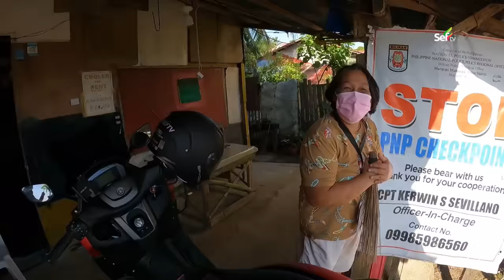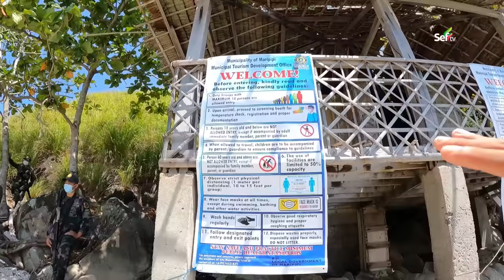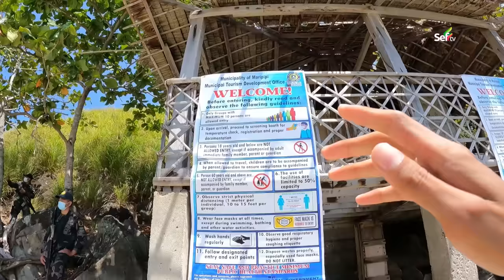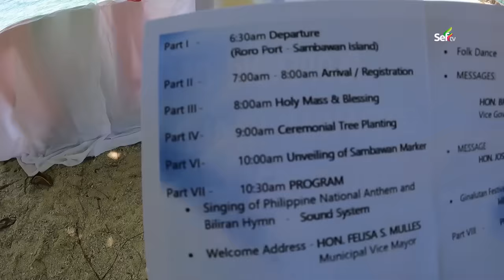Here's why SAMBAWAN is the best island to visit in the PHILIPPINES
The reopening of the famous Sambawan Island to tourists will revitalize this town’s local economy disrupted by the current health crisis, the local government here said.

Mayor Joseph Caingcoy said their desire to help local businesses compelled them to reopen the uninhabited island to visitors from the Eastern Visayas region starting April 24.

“Maripipi is a 5th class municipality and the poorest among the eight towns in Biliran province. Revitalizing the local economic enterprise will help us create more revenue-generating businesses and jobs,” Caingcoy said in an interview Sunday.

The local government unit is now managing Sambawan Island after it terminated the contract with a private developer, citing management issues.

The town only received 12 percent of the income generated by the developer from tourism activities.

“We are planning to invest in more development by building cottages, benches, and canteen(s). We have a budget, but it is not enough for now,” he added.

Providing a 24-hour power supply on the island and constructing a water reservoir are among the immediate plans for more convenience for tourists.

Currently, the local government only allows day tours on the island since there is now power and water supply on the island.

“We're hoping that the provincial government and the Department of Tourism can help us to have access to funds for this project,” Caingcoy said.

Earlier, the local government created the Sambawan Management Tourism Committee tasked to oversee and monitor the island’s operation.

The local government only allows 175 daily visitors, giving priority to those who make reservations.

Part of the requirement is to apply for the Biliran quick response (QR) code, which takes about three days to process after submitting the online registration form.

Tourists from Samar who are even closer to Sambawan Island will have to go to the Biliran border checkpoint located after the Biliran bridge for the QR code check and fill up a form at the tourist assistance booth.

After filling up the form, tourists will be asked to proceed to the port in Kawayan town where motorboats bound for Maripipi await them for a 45-minute sea trip.

At the Maripipi municipal tourism office, visitors will register and pay the PHP100 fee before heading to the picturesque island through a 20-minute boat ride.

Sambawan, an island with a semi-curved beach and declared a marine sanctuary, is known for swimming, scuba diving, snorkeling, camping, and trekking.

At the island’s highest peak, there is a watchtower to give the tourists a view of the entire island.

The island is located five kilometers from the west coast of Maripipi town and south of the Samar Sea. It has soaring rock formations covered with green grass as a backdrop.